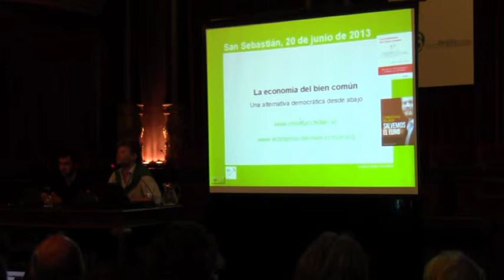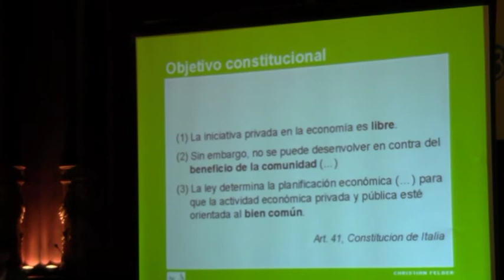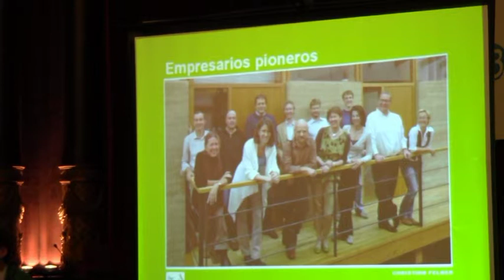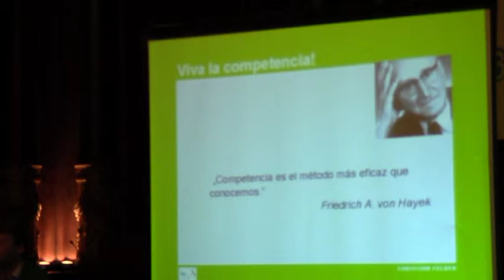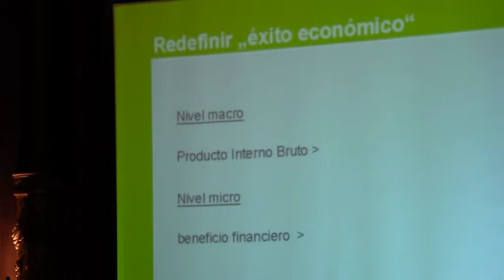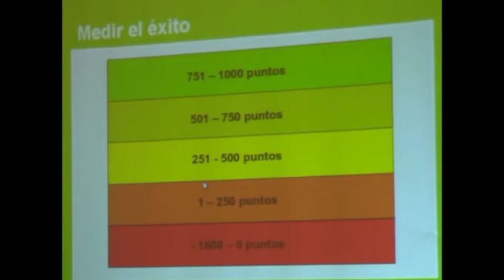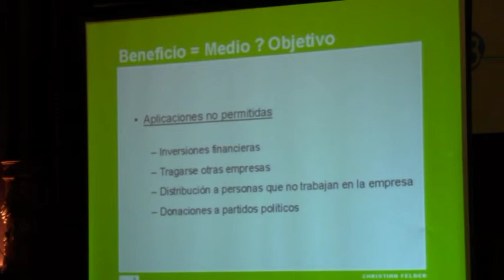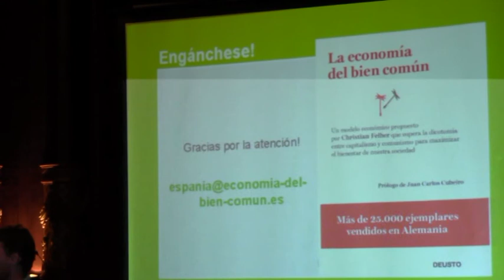Economia del Bien Común